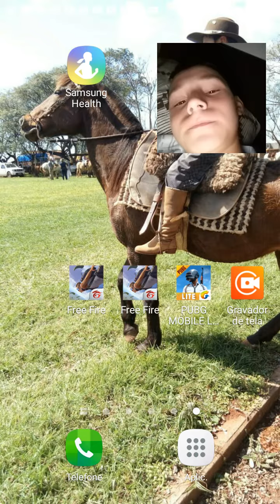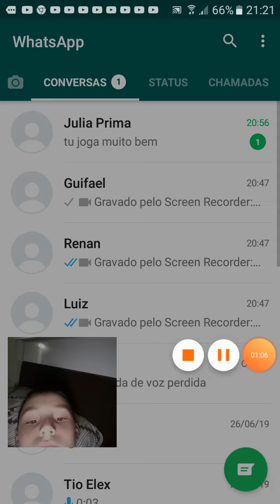Jogando pabidi(4)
Pabi